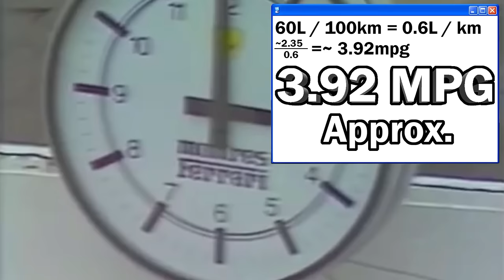Faster Than F1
Group C racing was possibly the most exciting (and one of the most dangerous) times in the history of motor racing. The category gave way to a handful of legendary cars, and today we're discussing one of them; the car that managed to de-throne Porsche after nearly a decade of dominance, the 1988 Le Mans and overall championship winner, the marvellous Jaguar XJR-9.